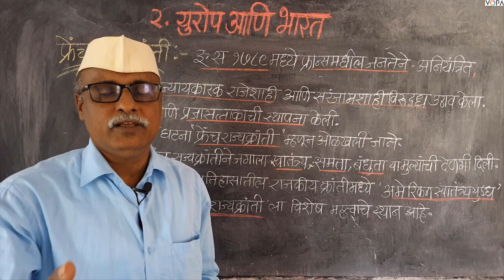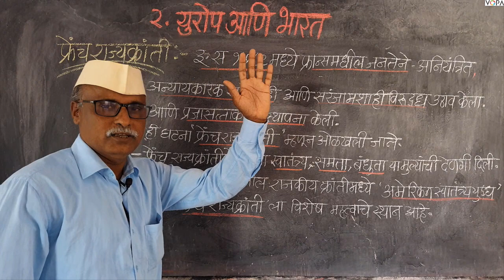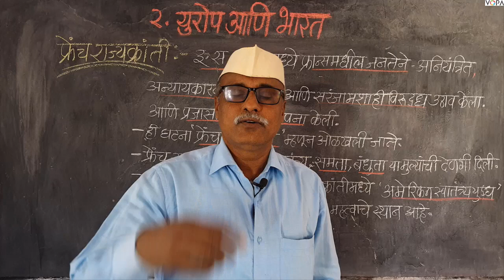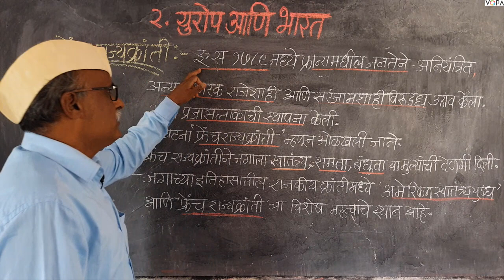८वी । इतिहास । एन. एम. एम. एस । युरोप आणि भारत | V8 |V-School